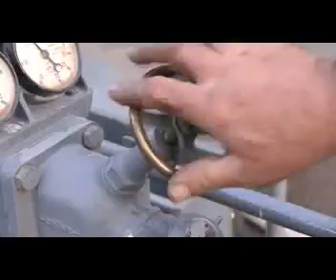Jowett Powered London Blitz Fire Fighting Pumps (long version)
The whole segment pertaining to the Jowett engine powered Fire Pumps as used during the wartime Blitz on London, From National Geographic "Britain's Greatest Machines, Season-1940s (War, The Mother of Invention).